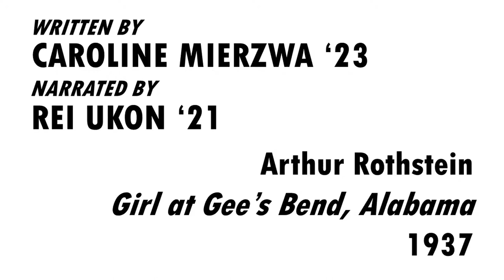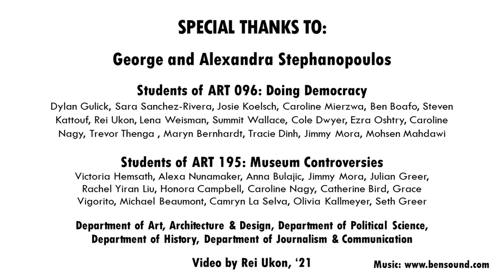Girl at Gee's Bend, Alabama, 1937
Written by Caroline Mierzwa '23 and Narrated by Rei Ukon '21. Arthur Rothstein's "Girl at Gee's Bend, Alabama," 1937.

This photograph is included in the exhibition "Doing Democracy: Photography from the George Stephanopoulos Collection." On view in the LUAG Main Gallery and on the South Bethlehem Greenway from September 2020 - May 2021.

This exhibition has been co-curated with students and faculty from the Departments of History, Political Science, Communication, Journalism, and Art, Architecture & Design.

A special thank you to Rei Ukon '21 for creating this video.

Arthur Rothstein
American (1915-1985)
Girl at Gee's Bend, 1937
Gelatin Silver Print
Gift of George and Alexandra Stephanopoulos
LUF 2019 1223